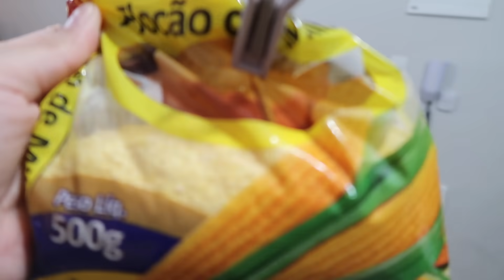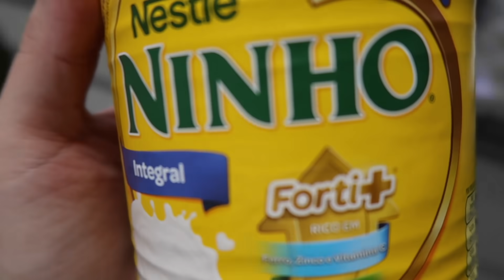MONTANDO O LANCHE DA ESCOLA + CAFÉ DA MANHÃ DOS GÊMEOS #28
O vídeo de hoje é de café da manhã e lancheira escolar, sei que estamos de quarentena e os gêmeos não estão indo para a escola, mas eles estão tendo aulas online, e eu gravei esse vídeo pq muitas pessoas gostam e me pedem, mesmo estando de quarentena.

Glenya Taynara
CAIXA POSTAL: 1034
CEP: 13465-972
AMERICANA-SP